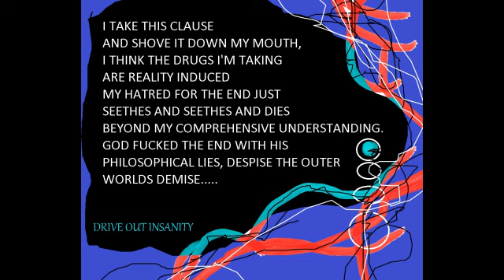DRIVE OUT INSANITY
ABPJR